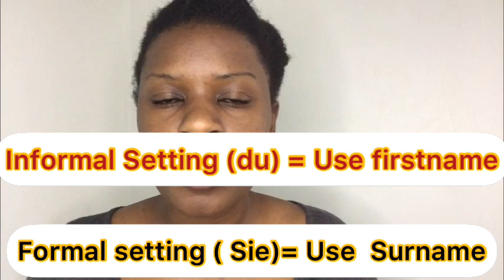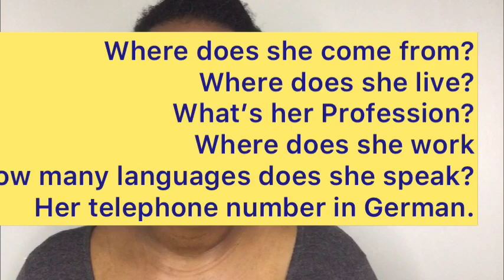How to Say out your Family Members in German| Beginners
As a new language learner you do not want to get stuck in the middle of the conversation when asked to state your family members.
Remember there is homework at the end of the video.